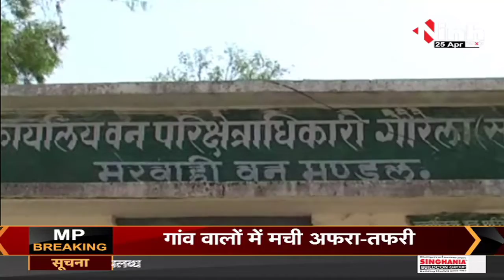Chhattisgarh News || INH 24x7 की खबर का असर, गौरेला रेंजर सहित 4 डिफ्टी रेंजर सस्पेंट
Pendra में INH 24x7 की खबर का असर, गौरेला रेंजर सहित 4 डिफ्टी रेंजर सस्पेंट

Pendra News,
Pendra Latest News,
Chhattisgarh Pendra News,
Chhattisgarh News,
CMO Chhattisgarh,
Chhattisgarh Latest News,
Latest News,